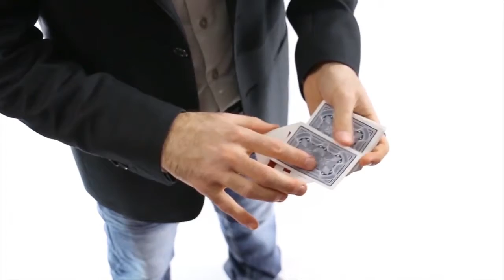Center Trasposition by Antonio Cacace video DOWNLOAD